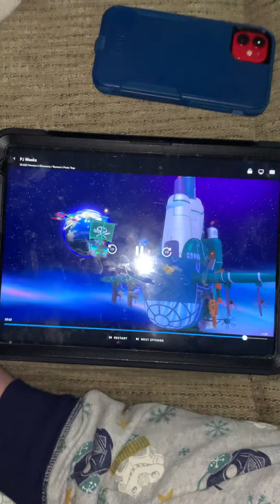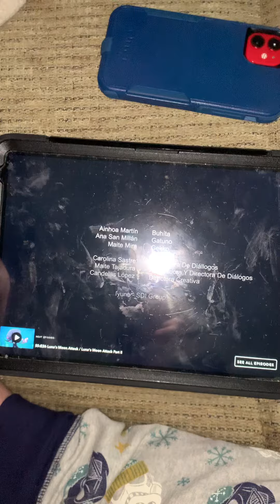I like 👍🏻 that video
We have one 1️⃣ more left it’s gonna be Luna 🌓 moon 🌕 attack part one 1️⃣ part two 2️⃣ so that’s it it’s gonna be thanks  😊 for watching please  🙏 subscribe to our channel see you tomorrow on November 27 for Monday. Probably awesome  😎 video today ￼